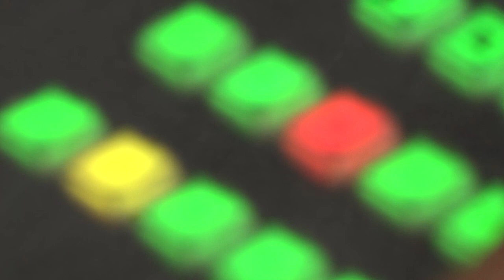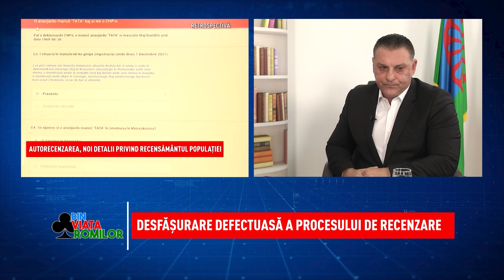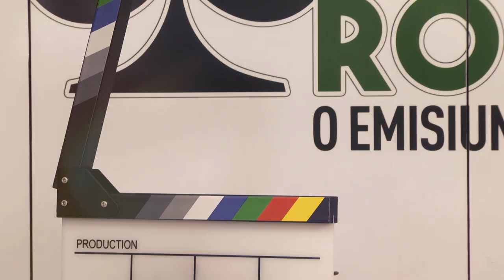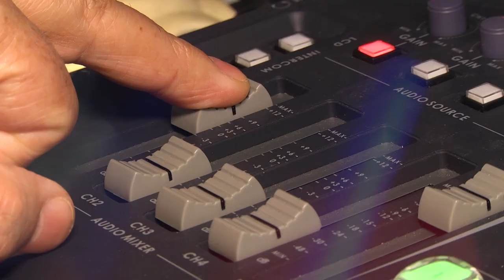Din viața romilor 28 01 2023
Sâmbătă veți putea urmări în cadrul emisiunii „Din viața romilor” o nouă discuție „Cu cărțile pe față”, alături de invitatul special al ediției, Nicolae Păun, președintele Asociației Partida Romilor „Pro-Europa”.
Pornind de la realitățile anului care tocmai s-a încheiat, realizatoarea Monica Cornea propune pentru dezbatere subiecte legate de contextul european tensionat, dar și de situația politică internă. Ce analiză a evenimentelor oferă Nicolae Păun, dar și ce schimbări se întrevăd pentru anul 2023, aflați în următoarea noastră ediție.
Așadar, nu pierdeți emisiunea „Din viața romilor”, difuzată sâmbătă de la ora 10, la Național TV, și duminică de la ora 16.30, la N24 Plus.